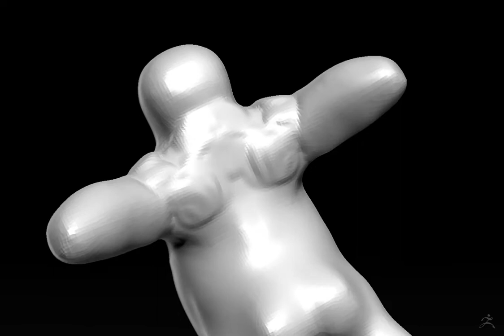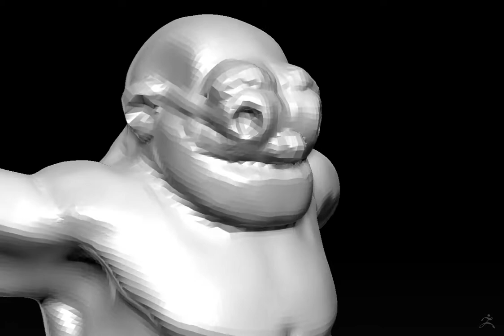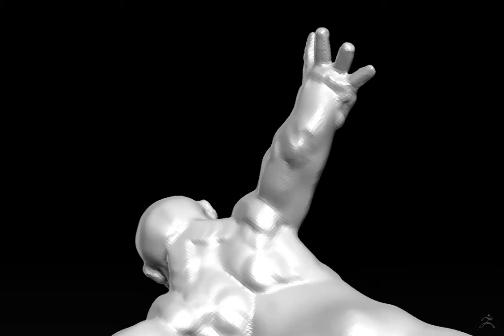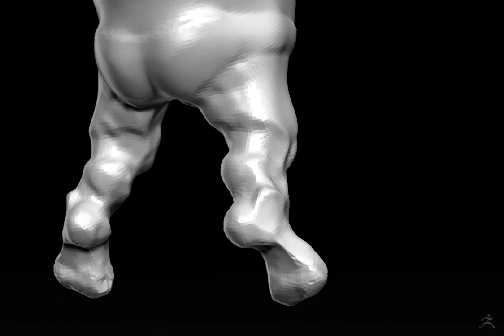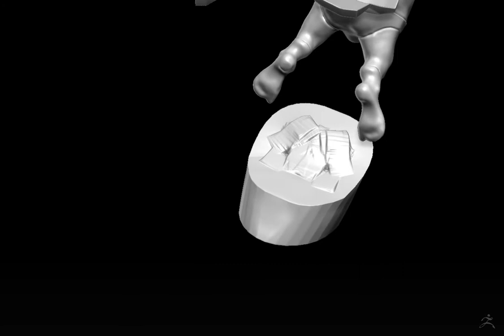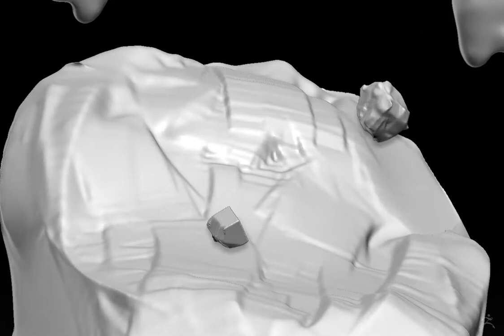SuperZéro speed sculpt in Zbrush - 40 minutes